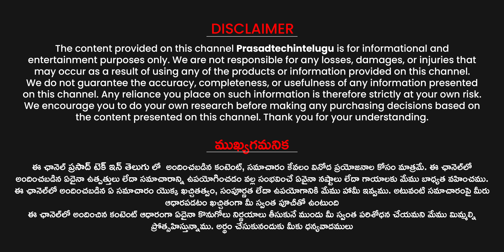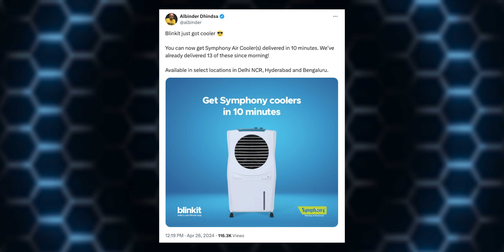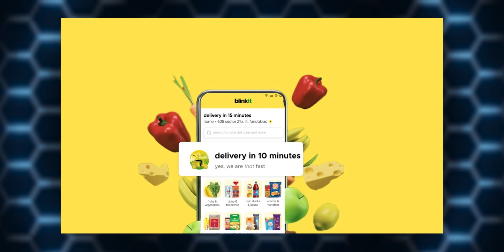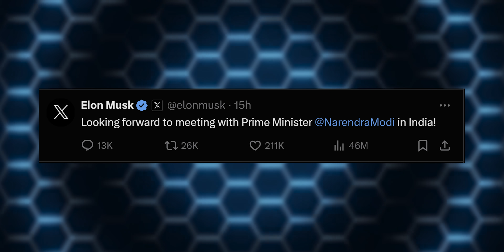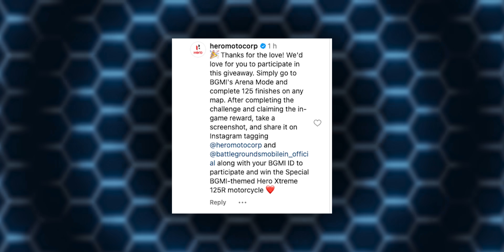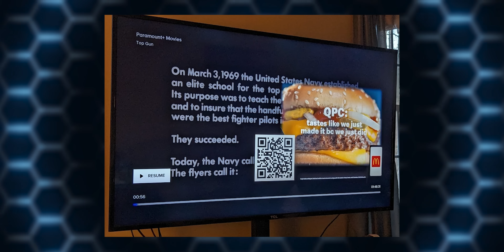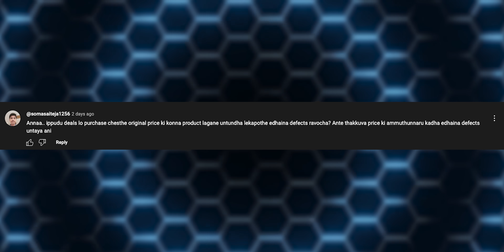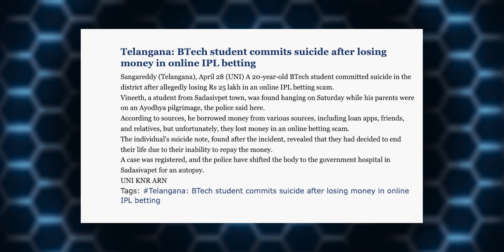Technews 1751 || Infinix GT 20 Pro, Amazon , flipkart Summer Sales, Nokia 3210 , BGMI Etc..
1. Apple Watch Series 9

@₹34,499 ( ₹2,500 Off With SBI CC)

2. 🔥🔥Google Pixel 8 (Rose, 128 GB)

💥 Bank Offer : ₹8,000 Instant Discount With ICICI Credit Card Txn

⚡️⚡️Lowest Price

Other Colour Price : ₹59,999